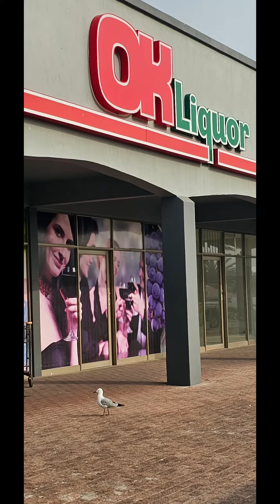SA 23 - Last days